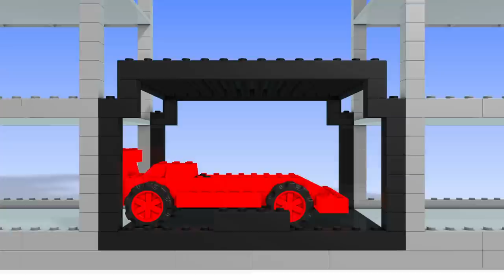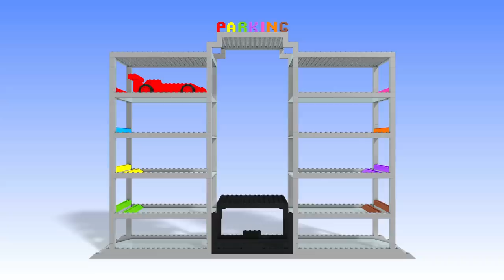Shapes with Wooden Truck Toy - Colors and Shapes Videos Collection for Children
00:00 - Shapes with Wooden Truck Toy
02:58 - Colors with Wooden Ball Hammer Educational Toys
05:40 - Shapes with 3D Bowling Game
07:40 - Colors with Car Parking Toys
10:55 - Shapes with Preschool Wooden Toy Train
12:14 - Colors with 3D Ice Cream Cones
15:43 - Shapes with 3D Candy Surprise Eggs
17:42 - Colors for Children with Toy Trains
20:42 - Shapes Names with Baby Wooden Shapes Toys Set